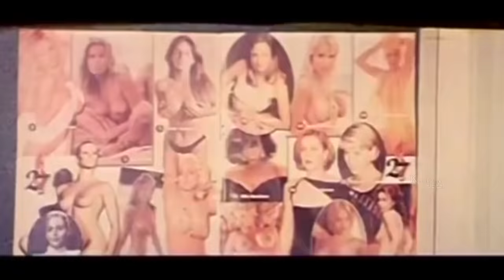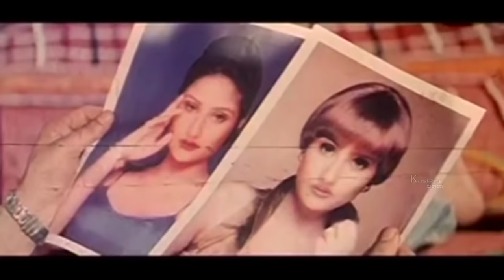O Stree Katha | Telugu Romantic Hot Movie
Watch Tamil best and most popular movies and songs only on Masala Moviez:

O Stree Katha is a 2006 Telugu romantic hot movie, directed by G. S. Sarasa Kumar and produced by S. G. R. It features Prashant Aggarawal, Urvashi and Maria. The music for the movie is composed by Nagesh.

'Masala Moviez' which makes you identify what is real entertainment!!! There is comedy for the fun-loving people, action for rough and tough person and romance for passionate people. From the likes of Jeetendra to Sunny Deol and MGR to Rajinikanth, you will get hit collection of actors offering you the dose of 'Masala'.